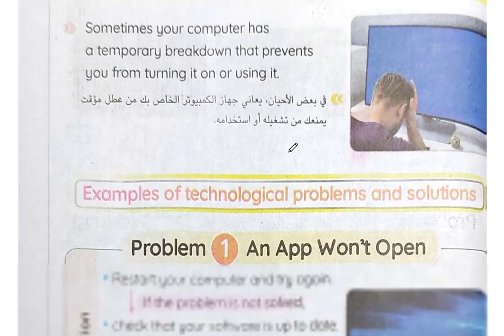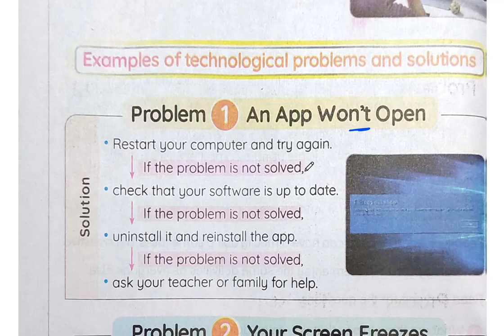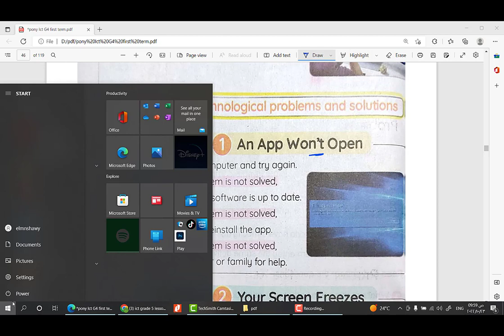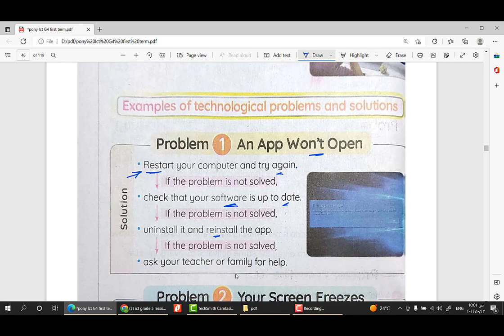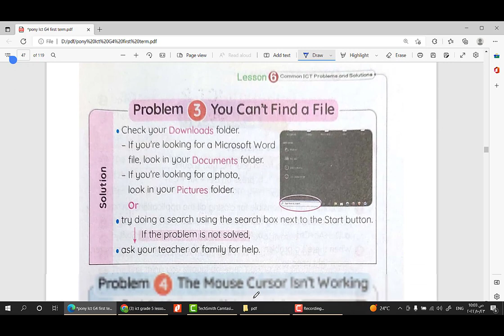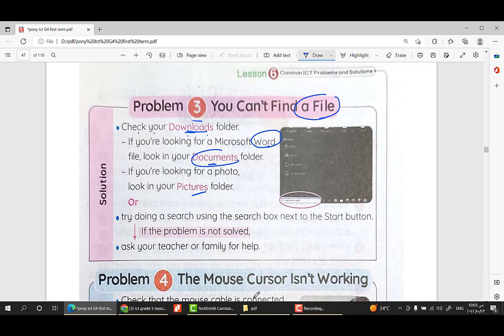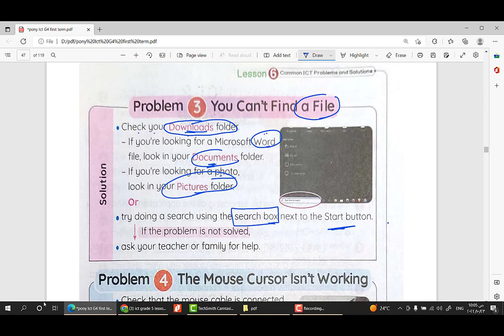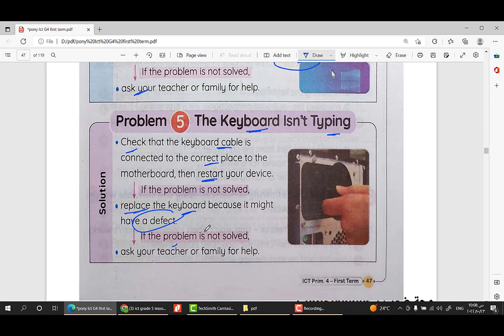ict grade 4 lesson 6 تكنولوجيا المعلومات رابعه ابتدائي اخر درس في امتحان شهر اكتوبر 2022